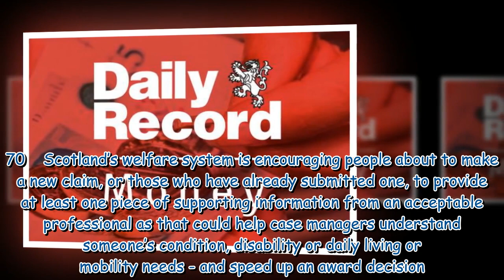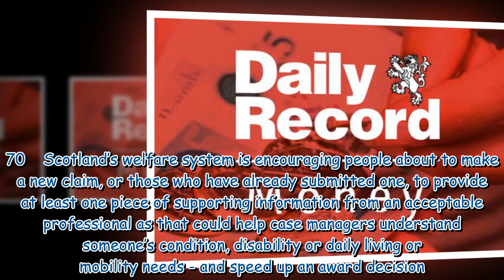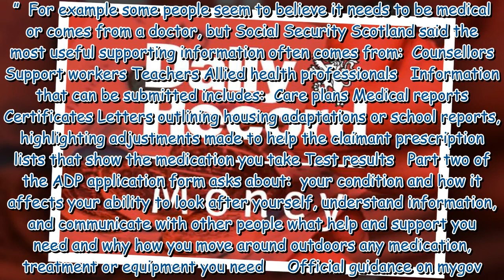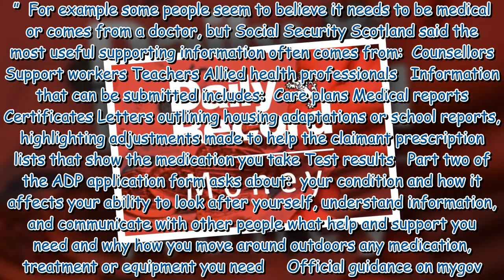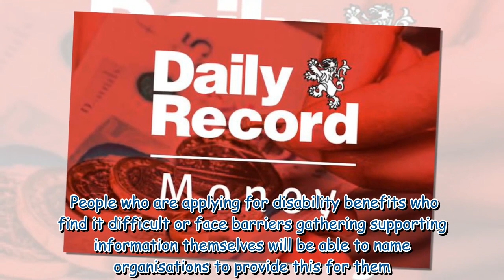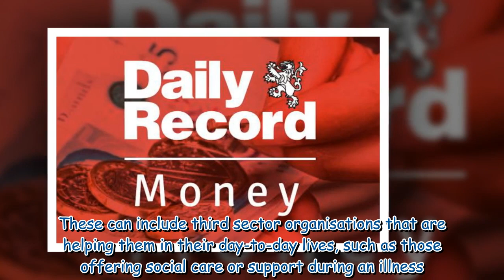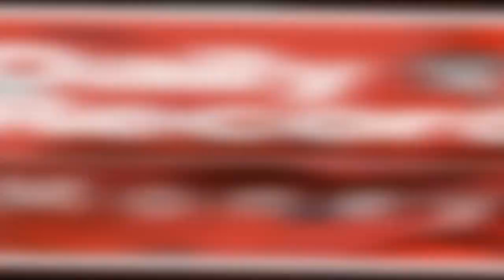Full list of ADP supporting evidence which could help people speed up new claim